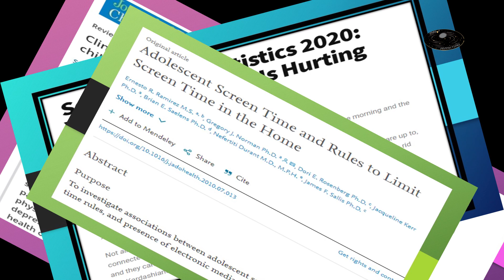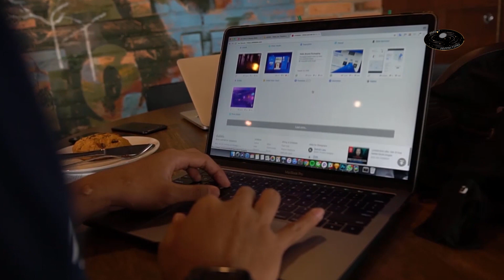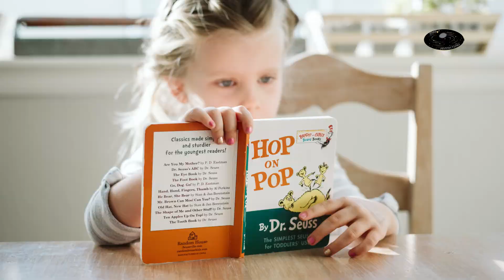How much screen time? (in 2021)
The time we spend on laptops, mobile phones, TV, video games etc is called screen time. Our screen time has been increased significantly due to lock-down. How is screen time affecting your health and health of your kids? How could you reduce screen time? How much screen time is scientifically sufficient for you and your kids?
The information shared is taken from scientific research journals, and from authentic sources.

In first part of the video it is shared that how does screen time effect your health? When you use mobile phone at bed time, the blue light coming out of your mobile disturbs melatonin, a hormone produced in our body, that results in sleeplessness.

Watching computer screen for a long time results in Computer Vision Syndrome. The syndrome leads to headache, weakness in eyesight and dryness of eyes.

According to a scientific study, the kids who spend more time on TV, computers and video games, are over-reactive and cannot take right decisions. Such people live in day-dreaming and are scared of facing reality from inside.

According to a research published in Public Health in 2019, excessive use of screen time increases depression and anxiety.

According to another scientific study, from every 1 out of 4 kid and adult spends more than five hours on screen. Depression level in such persons is twice than others. Excessive use of screens causes frustration and disappointment in kids

So what is recommended screen time?
Recommended screen time for kids under 2 years is 45 minutes. For kids of 2 to 5 years of age, recreational screen time is up to 1 hour. Whereas for teens and adults, 2 hours screen time is recommended.

Hope that you will protect yourself and kids from excessive screen exposure by involving in healthy physical activities.